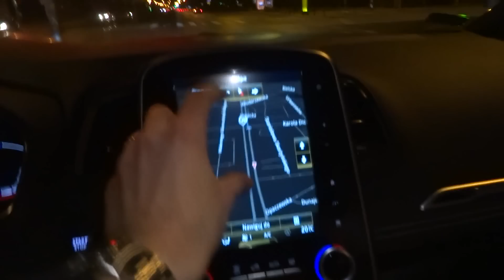2017 Renault GRAND SCENIC Jak [Działa na Dziewczyny] Kobiety TEST PL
Już niebawem na kanale SCF, najdokładniejsze testy na youtube nowego Scenica w wersji Grand. Będzie się działo! ;)
Koniecznie! wpadnijcie na stronkę kanału Wydarzenia live właśnie tam.